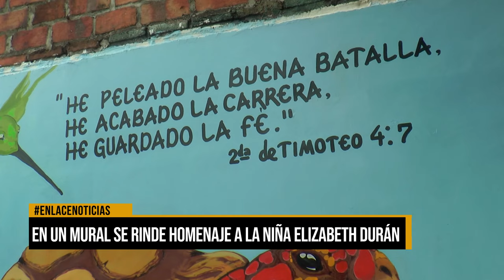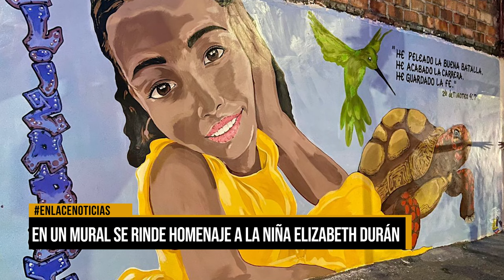En un mural se rinde homenaje a la niña Elizabeth Durán